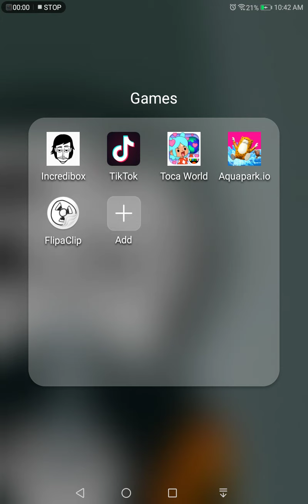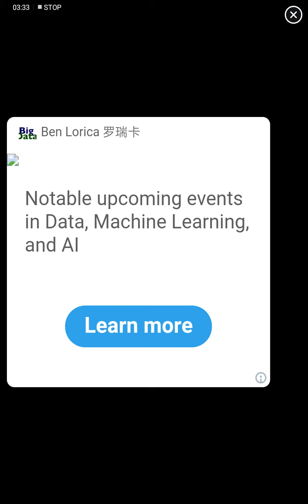Aquapark.io || Kitty Adventures